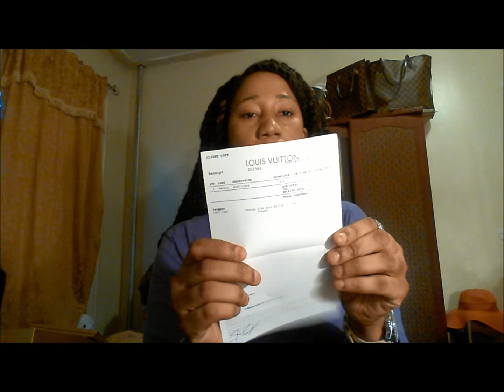UNBOXING LOUIS VUITTON AND IPAD GIFT HAUL 2016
I went to louis vuitton and i am loving my ipad. By the time you are watching this video i am already using it =)

Vis sound is a lil low..This happens for some reason when i import it smh